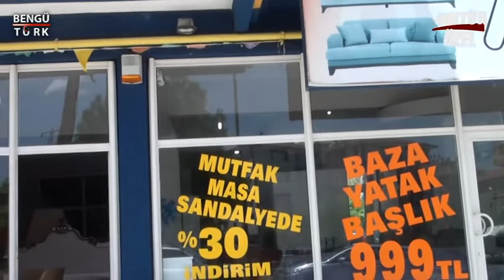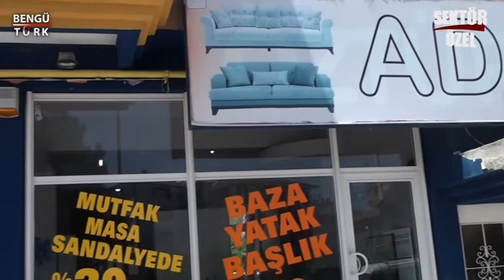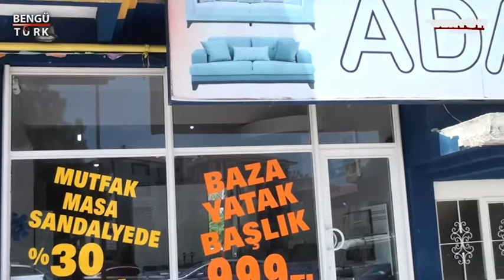ADA MOBİLYA - SEKTÖR ÖZEL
ADA MOBİLYA İşletme Yetkilisi ve İşletme Ekibine bizleri konuk ettiği için teşekkürlerimizi sunar, Sektör Özel ailesi olarak başarılarının devamını dileriz.